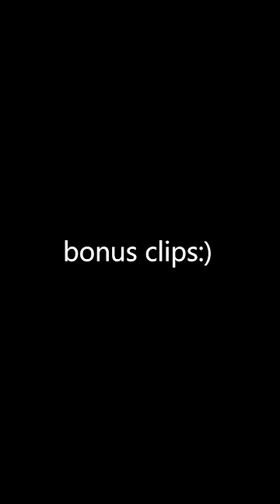Laptop Bugging | TikTok Duet Chain | Full Song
Thanks to all the musicians for making this song!
There names are shown in the video:)